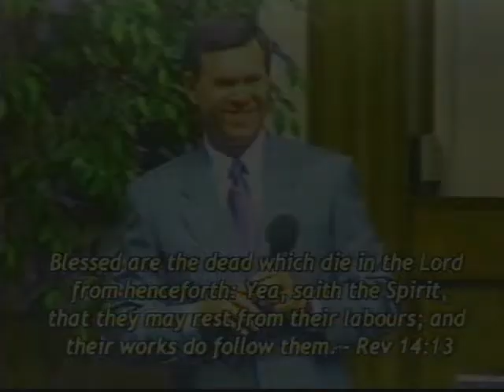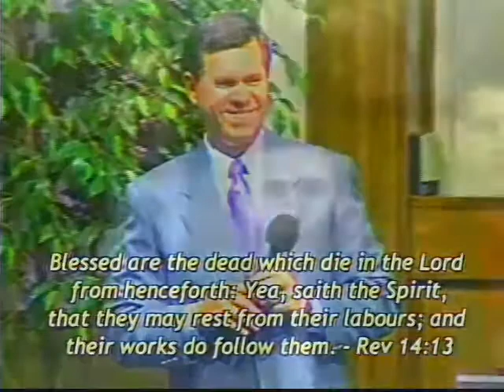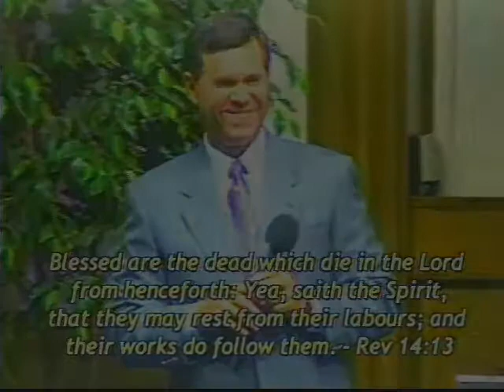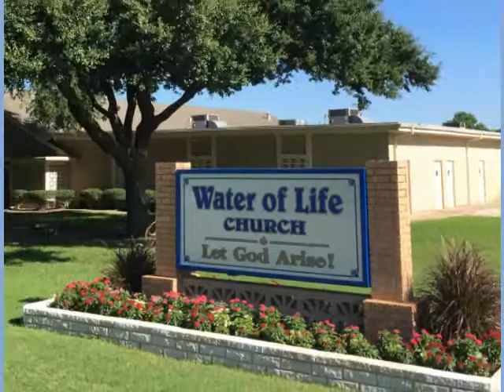Prayer and Praise: May 31, 2017 AM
"Prayer and Praise"
Wednesday, May 31st, 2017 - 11:00 AM Program

Join Doyle Davidson and Kathie Davidson on set today for prayer and praise with songs by Water of Life ministers of music.

Special Music:
“I Am”
“There Stood a Lamb”
“Adoration”
“Rise And Be Healed”
“Rise Again”

“To Him Who Sits on the Throne”

Scripture References:
1 Corinthians 14:26-33
Daniel 11:20-28

Links to Referenced:
2013 Revelation of Daniel 11:20-28: